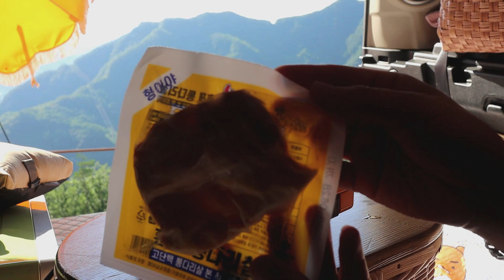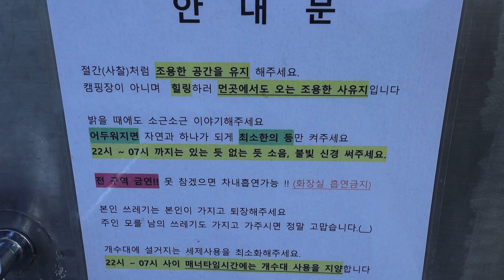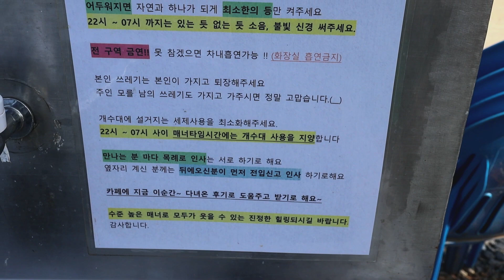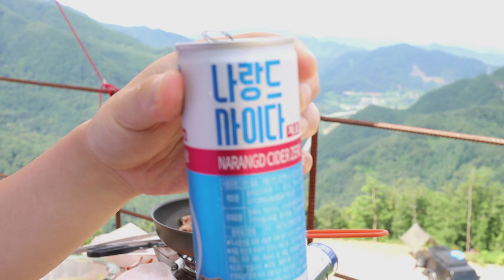캠핑계의 천국!! 영월에 마추픽추! 나는 차박인이다🔥 ㅣ싸돌캠핑ㅣ마추픽추ㅣ랜드로버ㅣ디스커버리ㅣ솔로캠핑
나레이션 - 싸돌
차박인 - 싸돌
촬영,편집 - 싸돌
출연차량 - 싸돌2

카페 가입 후 예약 가능 한 시스템입니다!

예약없이 마냥 올라가시면 1차도로라서 만나는 차량만나서 굉장히 어려워집니다!
입실 퇴실이 확실한 곳이니 꼭 카페 가입후
내용숙지후 예약하셔서 다녀오셔야해요☺️

현재는 재정비 중이라 예약이 불가하다고 합니다 :)